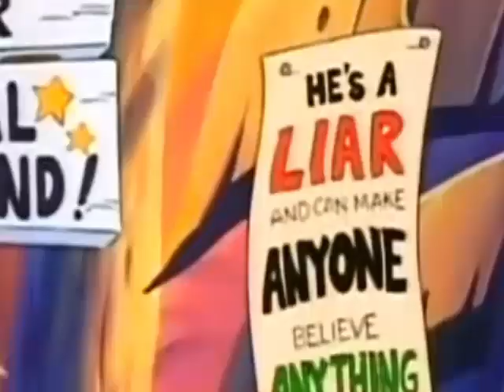Timon and Pumbaa Episode 30 B - I Don't Bolivia